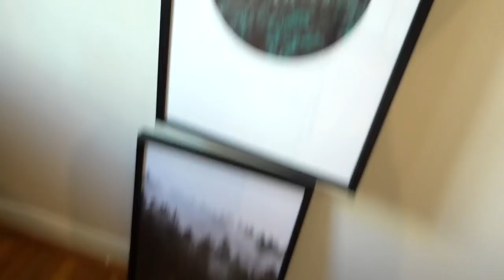INREDER LITE I LÄGENHETEN!! vlogg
Video i samarbete i Desenio.se

Giltighetstid: 16-18 juli

Instagram ➩ misslisibell

Snapchat ➩ Realmisslisibel

 ÖVRIGT
NAMN: Lisa Jonsson/Misslisibell
ÅLDER: 01:a